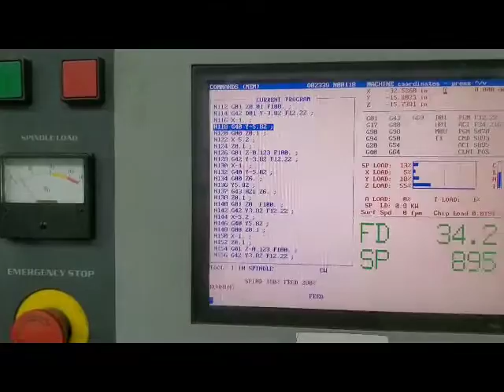CNC MACHINES - 2004 HAAS VF4SS #5656